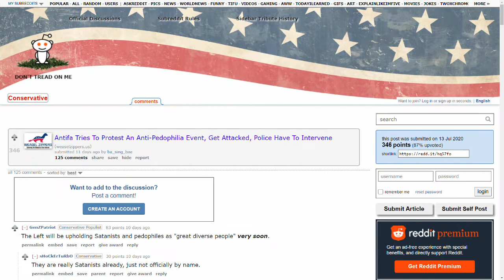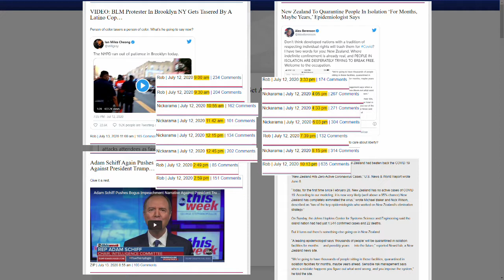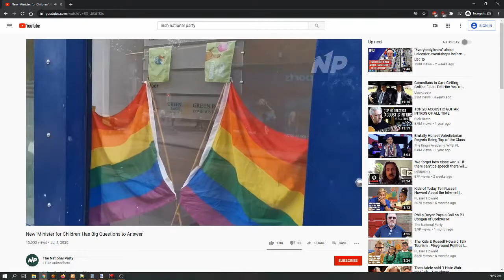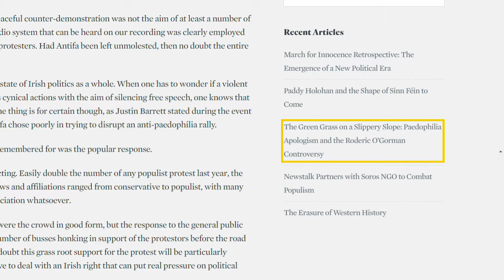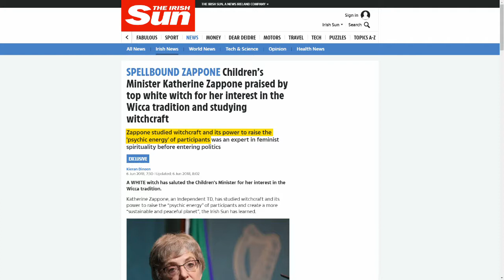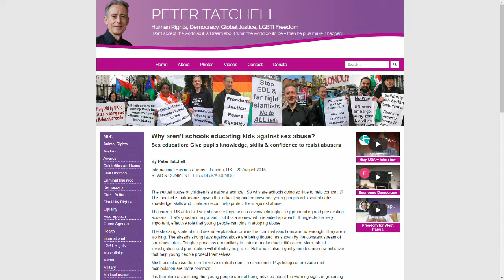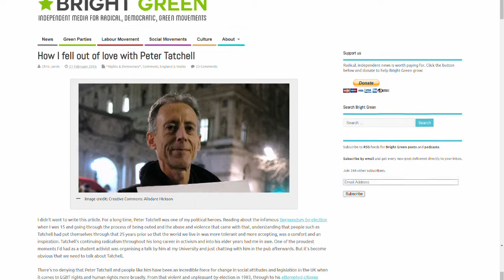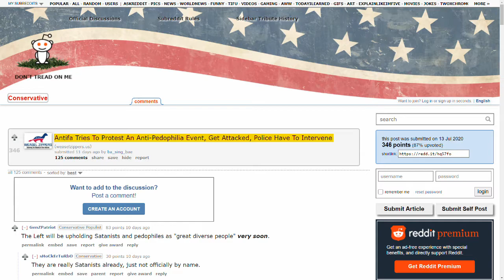Roderic O'Gorman's Paedophilia Problem | ReRightTheNews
A walk through Irish politics and the controversy surrounding the new Minister for Children.